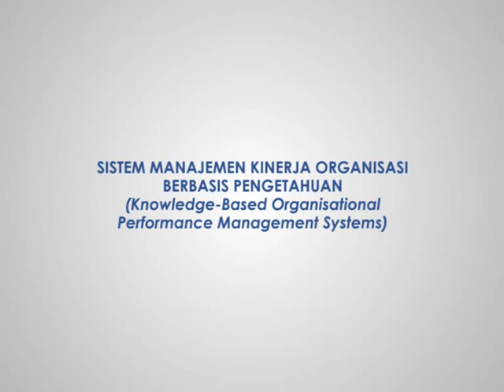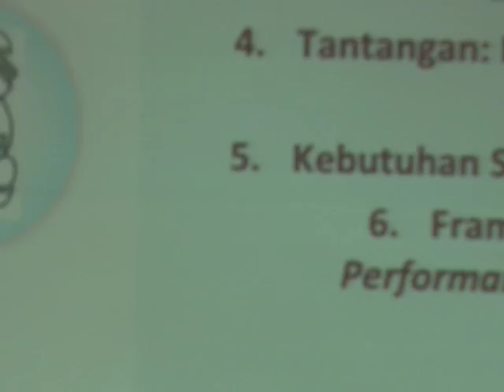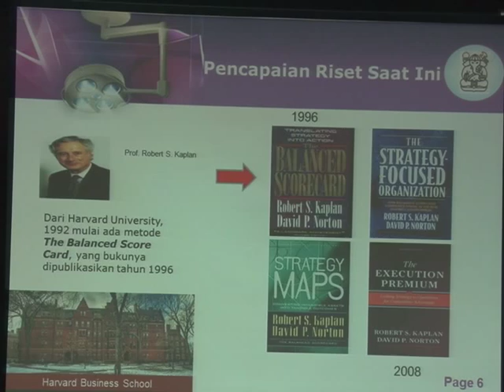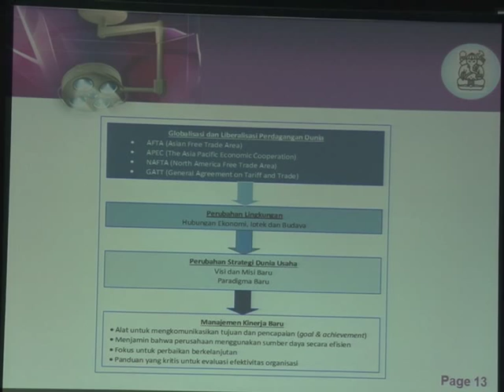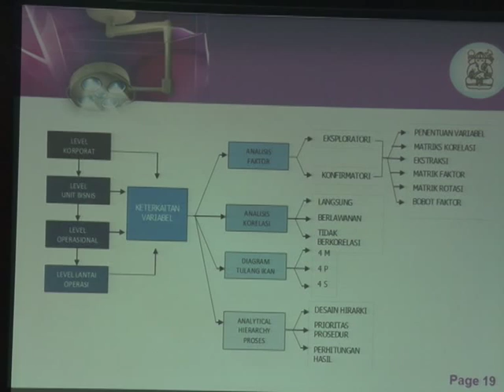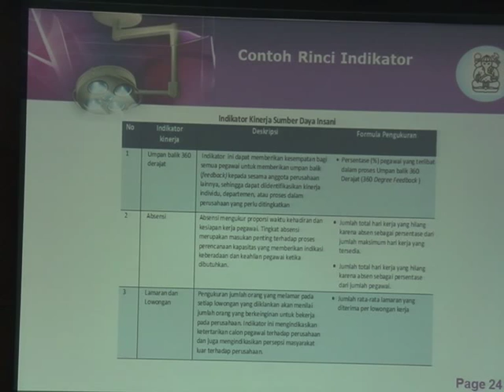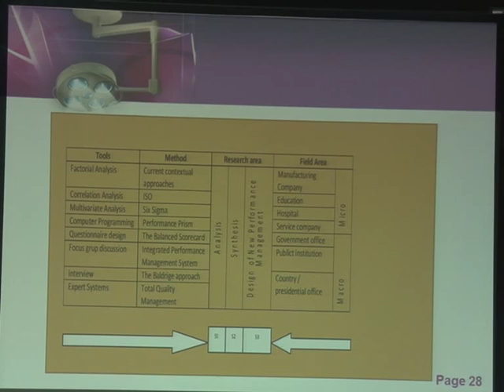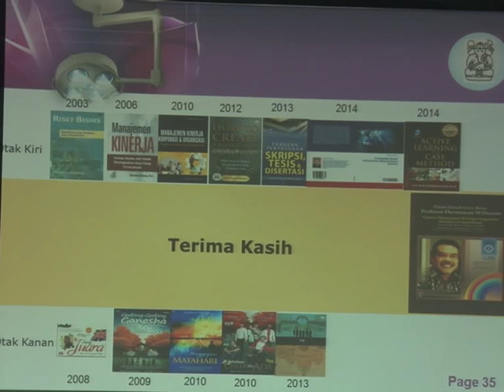Orasi Ilmiah Prof. Dermawan Wibisono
Petir Tropis - Ancaman dan Solusi